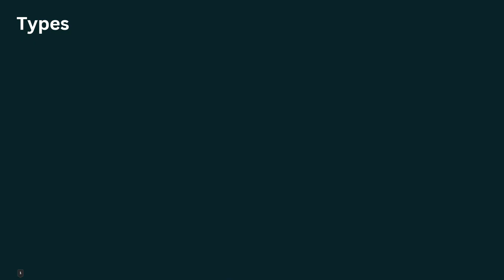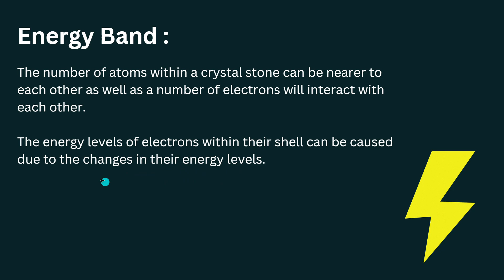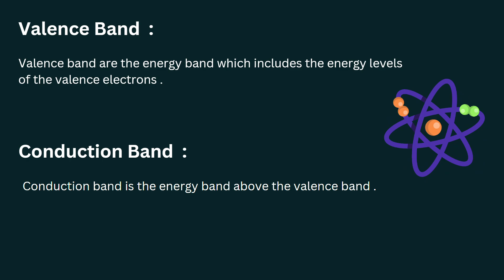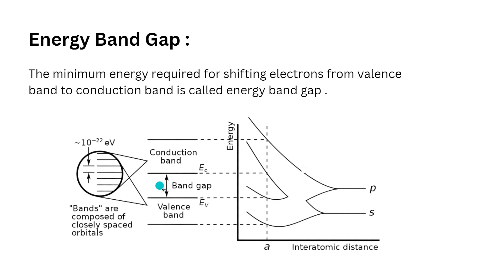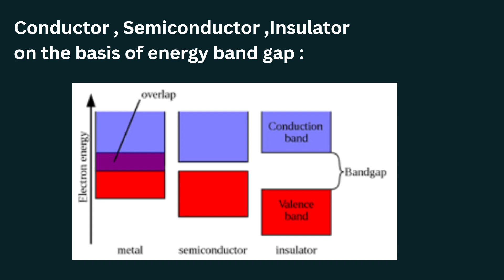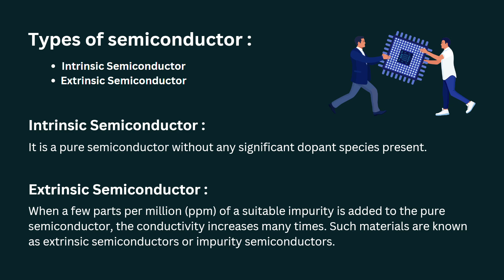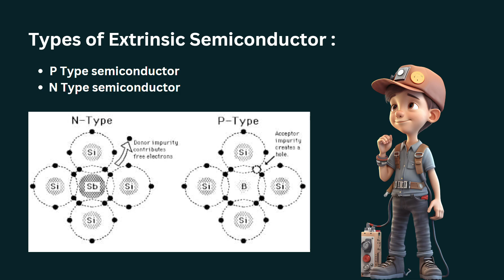Semiconductor Devices ll class -12 ll CBSE II CHSE II animation II Electronics II Apna Guruji ll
Semiconductors: Understanding the basics of semiconductors, their properties, and the doping process to create N-type and P-type materials.

Diodes: Studying the working principle of diodes, their characteristics, and various types, such as pn-junction diodes, Schottky diodes, and Zener diodes.

Transistors: Learning about bipolar junction transistors (BJTs) and field-effect transistors (FETs), their construction, characteristics, and applications as amplifiers and switches.

Transistor Biasing: Understanding how to bias transistors to ensure proper operating points and stability in amplifier circuits.

Amplifiers: Analyzing different amplifier configurations, such as common-emitter, common-base, and common-collector, and exploring their voltage gain, input/output impedance, and frequency response.

Feedback Amplifiers: Learning about feedback topologies, positive and negative feedback, and their effects on amplifier performance.

Operational Amplifiers (Op-Amps): Exploring the basics of op-amps, their ideal characteristics, and practical considerations such as input/output impedance, open-loop gain, and frequency response.

Op-Amp Applications: Studying various op-amp applications, including inverting/non-inverting amplifiers, integrators, differentiators, and voltage followers.

Digital Electronics: Introduction to digital logic gates (AND, OR, NOT, NAND, NOR, XOR, XNOR) and their implementation using transistors. Building basic digital circuits like adders and flip-flops.

Logic Families: Exploring different logic families like TTL (Transistor-Transistor Logic) and CMOS (Complementary Metal-Oxide-Semiconductor) and comparing their characteristics and applications.

Semiconductor Memory: Understanding semiconductor memory devices like RAM (Random Access Memory) and ROM (Read-Only Memory) and their applications.

Power Supplies: Learning about different types of power supplies, rectification, filtering, and voltage regulation methods.

Communication Systems: An overview of basic communication systems, including modulation, demodulation, amplitude modulation (AM), frequency modulation (FM), and their practical applications.